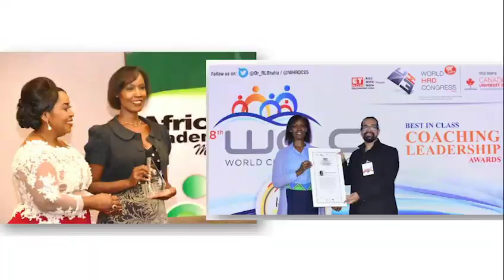Ko-Create with KORA